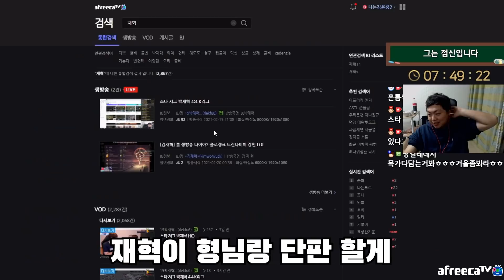그냥 보여줄게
210219 vs박재혁